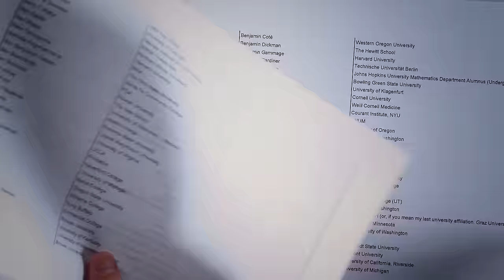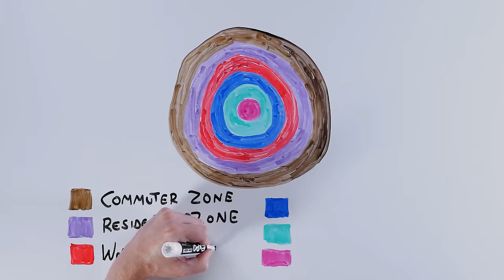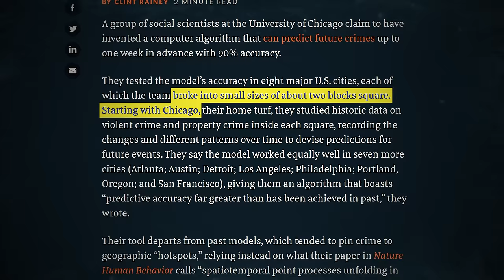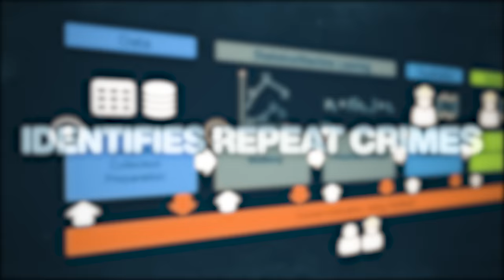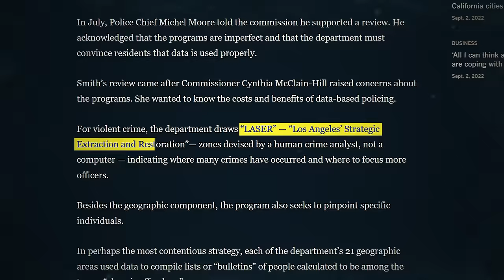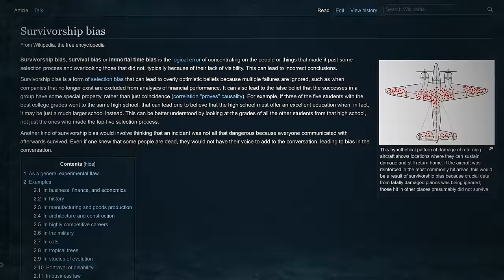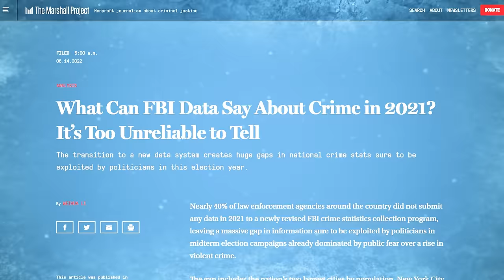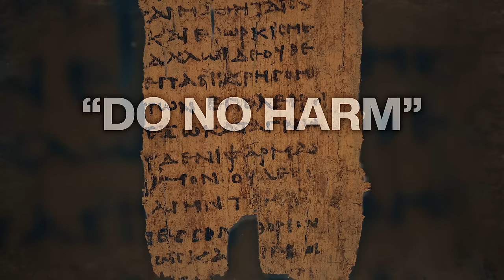Why Mathematicians Won't Help Cops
Algorithms are so amazing at predicting what you want that ads will be perfectly tailored to your interests and displayed to you just minutes after a complex system has basically mapped your mind. If that’s so easy, why can’t police predict crimes? A few companies claim they can -- but the truth is a lot more complex.

A decade ago, predictive policing algorithms were hailed as one of the most important inventions of our era. In just a few short years, thousands of mathematicians had publicly refused to work on predictive policing projects. What started a century ago in the concentric zone model of mapping urban areas and evolved into social disorganization theory has culminated in sophisticated algorithms that claim to pinpoint the place and type of crime well in advance.

The problem, though, is that algorithmic outcomes are only as good as the data going into them. Between flawed data collection/reporting, yet another black box algorithm, and a total inability to measure results effectively, the promise of predictive policing has come under scrutiny -- and the real question is how long we keep experimenting to get it right, and who we run those experiments on.

*** ADDITIONAL READING ***

“Precise Event-level Prediction of Urban Crime Reveals Signature of Enforcement Bias”

“Predictive Policing Software Is More Accurate at Predicting Policing Than Predicting Crime,” Ezekiel Edwards

“What Can FBI Data Say About Crime in 2021? It’s Too Unreliable to Tell,” Weihua Li, The Marhsall Project

"Abraham Wald's work on aircraft survivability". Mangel and Samaniego. June 198, Journal of the American Statistical Association. 79 (386): 259–267

“LAPD data programs need better oversight to protect public, Inspector General concludes”

“UCLA Study Proves Predictive Policing Successful in Reducing Crime Over Several Months of Deployment with The LAPD”

*** LINKS ***